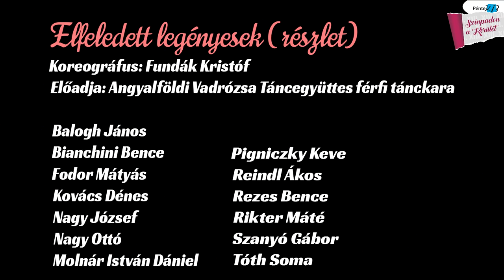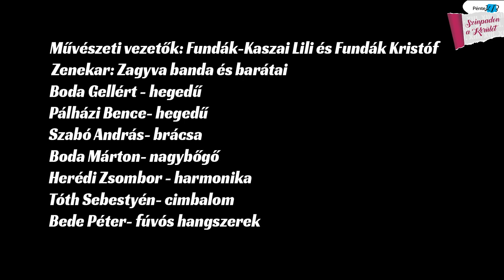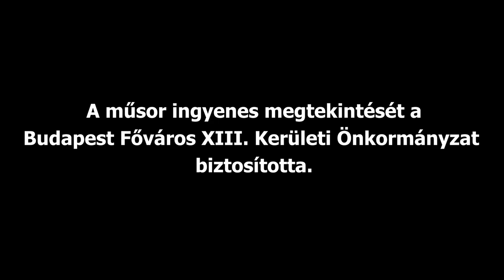PénteK13 – Színpadon a Kerület: FOLK-MOZAIK – Az Angyalföldi Vadrózsa Táncegyüttes estje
A MŰSOR INGYENES MEGTEKINTÉSÉT A BUDAPEST FŐVÁROS XIII. KERÜLETI ÖNKORMÁNYZAT BIZTOSÍTOTTA.

Az Angyalföldi Vadrózsa Táncegyüttes 30 éve dolgozik Budapesten. Ez idő alatt Országos jelentőségű felnőtt és gyermek fesztiválokon díjakat nyert, háromszorosan Kiválóan Minősült, a Néptáncantológián rendszeresen közreműködő együttes lett. Hiszik, hogy a népi hagyományok őrzése, kultúránk minél mélyebb megismerése és megismertetése a „ma” emberének fontos feladata. A Kárpát-medence gazdag népi kultúrája olyan érték, amely a világban bárhol megállja a helyét, így felelősségüknek érzik annak alapos megismerését, hiteles megtartását és közvetítését.

Műsor:
1.Bukovinai szösszenet
koreográfusok: Fundák Kristóf és Fundák-Kaszai Lili
Előadja: Angyalföldi Vadrózsa Táncegyüttes szólistái
2. Galga-menti népzene
Előadja: Zagyva banda és barátai
3. Györgyfalvi táncok
Koreográfusok: Scharek Nóra és Szanyó Gábor
Előadja: Angyalföldi Vadrozé Táncegyüttes
4. Felcsíki hangulatok
5. Méhkeréki dallamok
6. Elfeledett legényesek (részlet)
Koreográfus: Fundák Kristóf
Előadja: Angyalföldi Vadrózsa Táncegyüttes férfi tánckara

Angyalföldi Vadrózsa Táncegyüttes Szólistái:

Bocsi Nóra, Kádár Kata, Kovács Viola, Scharek Nóra
Fodor Mátyás, Kovács Dénes, Szanyó Gábor, Tóth Soma

Angyalföldi Vadrozé Táncegyüttes:

Balizs Emese, Fejesné Szabó Andrea, Kecskés Zsuzsa, Lang Erika, Moldován Imola, Rózsahegyi Éva, Tomory Szilvia, Török Erika
Both Norbert, Horváth Zoltán, Krecz Zoltán, Nagy Ottó, Nemes Csongor, Moldován György, Szanyó Gábor, Vidra István

Angyalföldi Vadrózsa Táncegyüttes Férfi Tánckara:

Balogh János
Bianchini Bence
Fodor Mátyás
Kovács Dénes
Nagy József
Nagy Ottó
Molnár István Dániel
Pigniczky Keve
Reindl Ákos
Rezes Bence
Rikter Máté
Szanyó Gábor
Tóth Soma

Zenekar: Zagyva banda és barátai

Boda Gellért - hegedű
Pálházi Bence- hegedű
Szabó András- brácsa
Boda Márton- nagybőgő
Herédi Zsombor - harmonika
Tóth Sebestyén- cimbalom
Bede Péter- fúvós hangszerek

Művészeti vezetők: Fundák-Kaszai Lili és Fundák Kristóf

A program a PénteK13 – Színpadon a Kerület sorozat része!